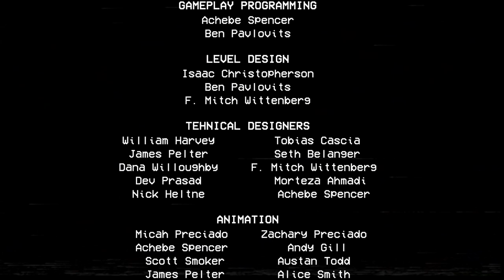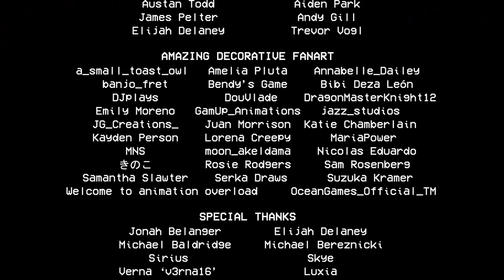Poppy Playtime | CAPITULO 2 - CREDITOS | ALL THE CREDITS